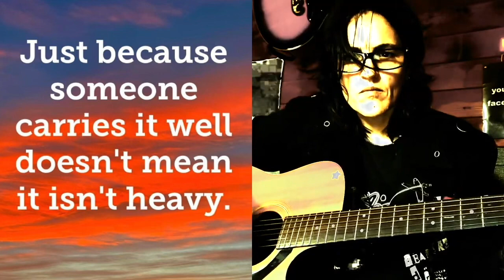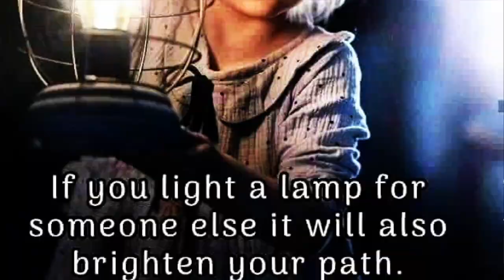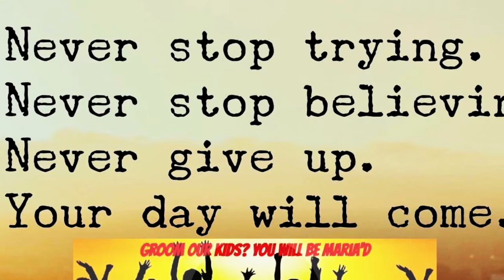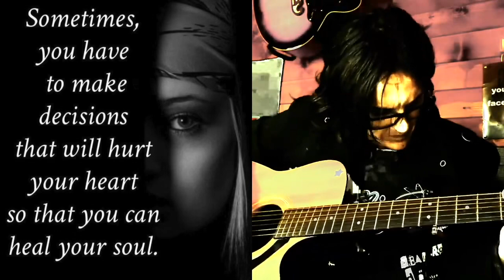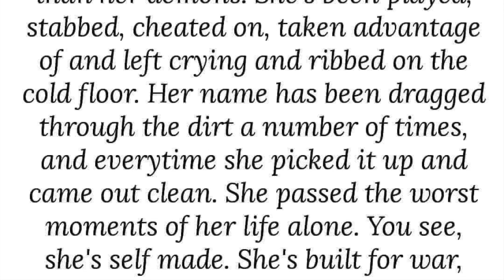“THIS IS ME” ❤️‍🩹❤️❤️‍🩹